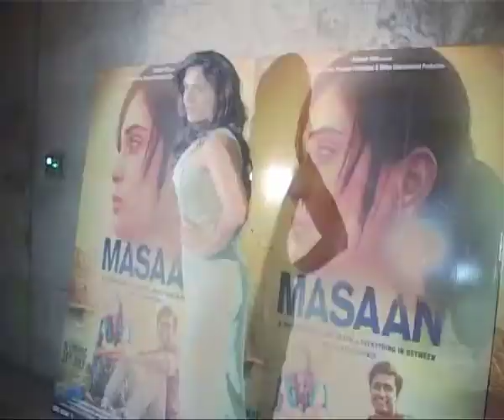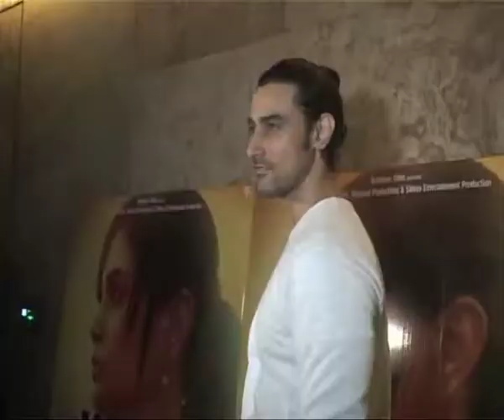Star-Studded Screening Of "Masaan"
Catch the latest bollywood gossip of all your favourite stars under one roof.
This channel is for all the latest happenings, insights, hot rumours and exclusive B-Town news.